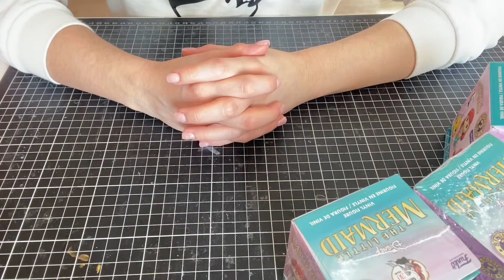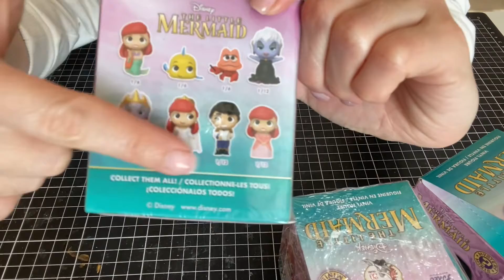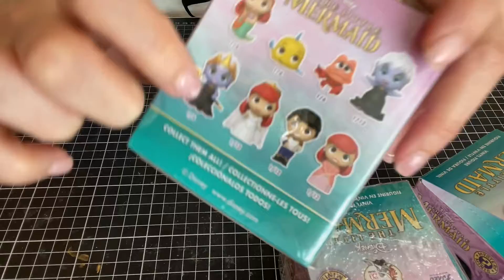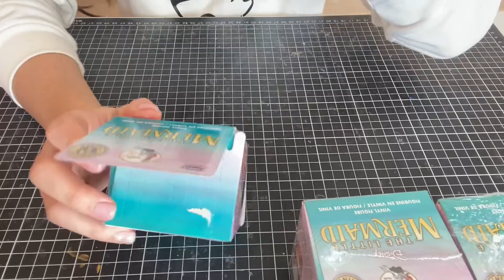Ouverture mystery minis : pas de chance 😔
On se retrouve pour une vidéo ouverture de mystery minis : the little mermaid.

Malheureusement, il me manque encore Éric. Je n’ai pas eu de chance 😔

🛍Si cela vous intéresse, mes doubles sont en vente sur mon Vinted.

À bientôt !